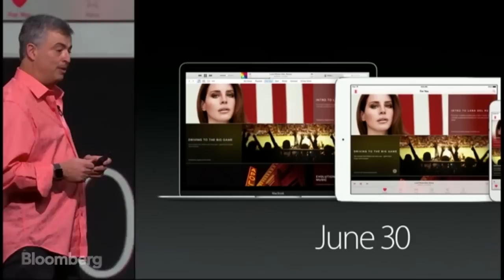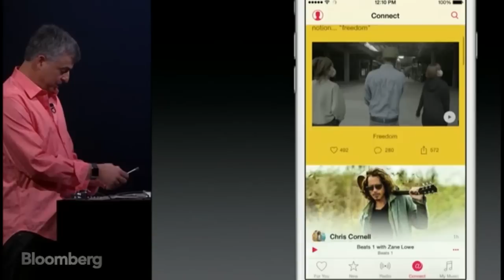Apple Music Demo with Eddy Cue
Apple Senior Vice President Eddy Cue demonstrates how Apple's new streaming music service works. (Source: Bloomberg)